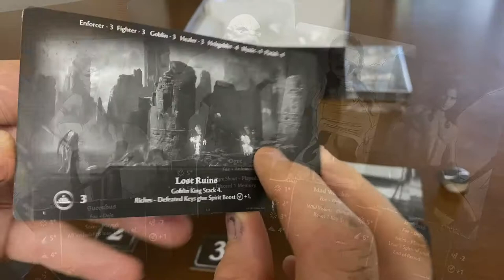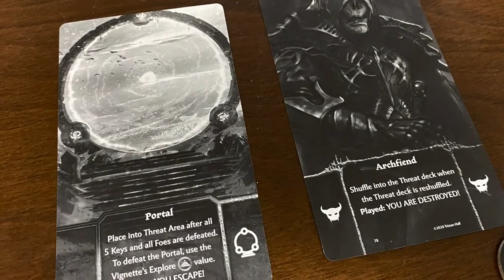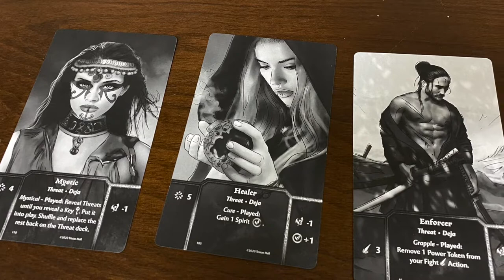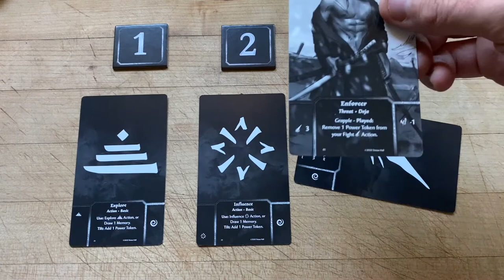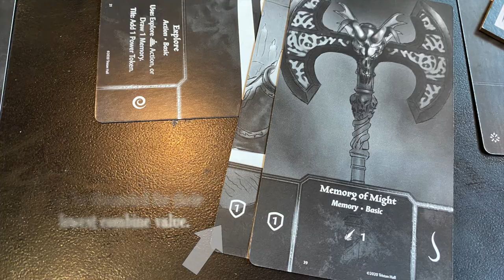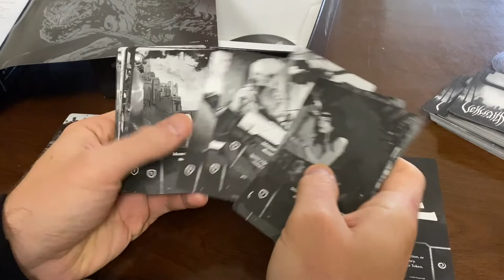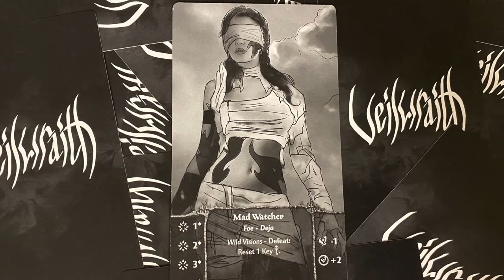Veilwraith Review - Monochromatic campaign gaming for one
We have a discord now, so if you want to talk with the team and other cool people about spookey-wraith games, come over
00:08 - Game Concept
01:16 - Sessions & objectives
01:47 - Turns
02:34 - Memories & actions
03:34 - An fascinating puzzle to solve
05:08 - Finishing a vignette & permanent upgrades
06:06 - Overall thoughts